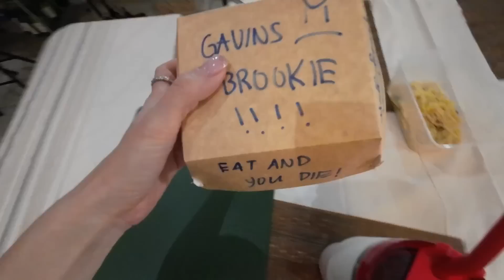Family workout, What we do on sundays, Going to the Cinema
Sunday means a family day for the Skyfam! We usually spend it with both sides so the kids have a jam-packed day filled with lots of fun and family. In the Uy house, we started to paint our easter eggs for our annual easter egg hunt! It's an activity we all really look forward to year after year. The kids get more competitive and the prizes get more interesting lol. I guess family games are really a thing in the Uy household.

With the Youngs, the kids really had fun running around the house and playing with the new tent and zipline in the garden. Scottie pretended he was a zombie and chased all his girl cousins away. Sevi was the lone brave survivor lol. We are so thankful to have this space so close to home.
Shared a few updates with you all today about my hair, my eye cyst and more. Hope you guys enjoy this video!